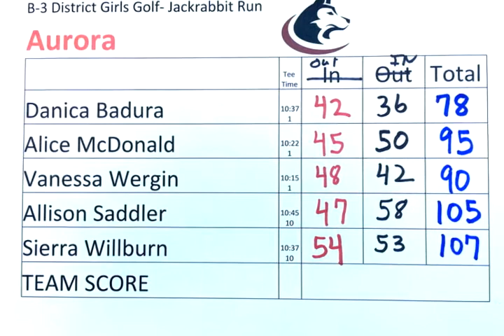Aurora Girls District Golf Soundslide 2017